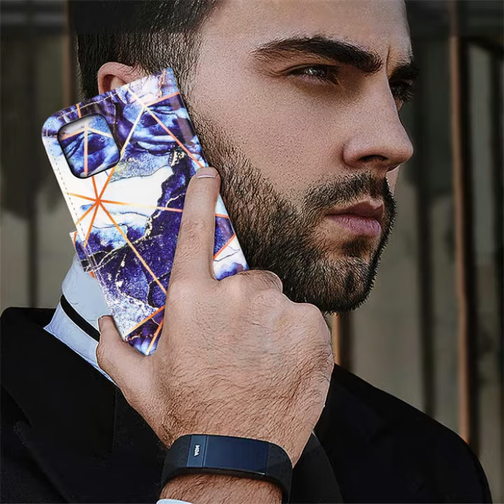iPhone 13 Pro Max Wallet Stand Case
iPhone 13 Pro Max Marble Splicing Pattern Wallet Stand Case Pink White

iPhone 13 Pro Max Marble Splicing Pattern Wallet Stand Leather Case made of top grade PU leather with irregular marble pattern new design. Definitely an eye-popping, attractive, elegant. This iPhone 13 Pro Max wallet Case allows you to experience your phone in a brand new way. iPhone 13 Pro Max Wallet phone case with kickstand function gives you the convenience to watch videos and movies hands-free with desired comfort and stability.

is one-stop shopping site for all electronics lovers. Most importantly, while people form countries nearby China are enjoying the wide range China-made goods at relatively low price, we are dedicating ourselves to bring the same products to another side of the world at the similar price as you would paid if you were in China.